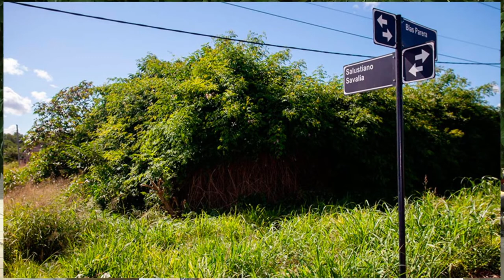Reclamos por pastizales en Paraná: la palabra de la Municipalidad